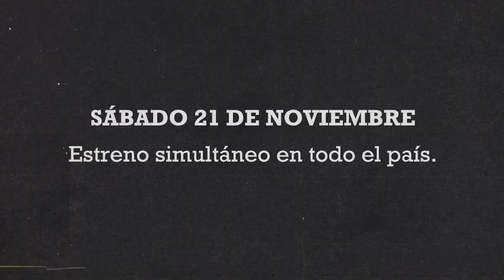VICENTIN : DE GRAN EMPRESA A GRAN ESTAFA EPISODIO PINO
SABADO 21 de NOVIEMBRE a las 23.30 hs en simultáneo en C5N y Crónica TV se estrena la película documental Vicentin: de gran empresa a gran estafa.

Con una nutrida red de canales que a nivel nacional replicarán el estreno en cada rincón del país, entre ellos: Canal 3 de Rosario de la Provincia de Santa Fe, Canal 10 de la Provincia de Córdoba, Chaco TV y Ciudad TV de Resistencia en la misma provincia, Canal 11 de Formosa, la Televisión Pública Fueguina en Ushuaia y en Rio Grande, la Televisión Pública de Catamarca y Canal 7 de Corrientes.

La apuesta tiene origen en una idea de Enrique “Pepe” Albistur y resultó de una coproducción con Renato Miari; con guion e investigación del historiador Julio Fernández Baraibar.

La película fue dirigida por Joaquín Polo que trabajo en conjunto con Equipos de Difusión y con Instrumedia; los reconocidos sellos de Pepe y de Renato respectivamente.

Se trata de un trabajo de investigación testimonial sobre la historia y el desarrollo de la empresa Vicentin, hasta llegar a la defraudación y estafa cometida en los últimos años, la complicidad con la empresa de diversos gobiernos y funcionarios a lo largo de los últimos cincuenta años y la responsabilidad penal de sus principales socios.

Las voces que construyen la historia y le dan cuerpo la convierten en una propuesta indispensable para entender el fenómeno que en los últimos meses irrumpió en la opinión pública. Personalidades, políticos y economistas comparten su mirada y su conocimiento sobre el tema. Pino Solanas, Ricardo Alfonsín, Luis Rubeo, Carlos del Frade, Eduardo Hecker, Claudio Lozano, Leandro Busatto, el economista Horacio Rovelli, el ruralista Pedro Peretti, Julián Domínguez y Victoria Tolosa Paz entre otros.

Cincuenta minutos intensos para que el espectador pase revista a la historia de la empresa y las consecuencias políticas, sociales y económicas, que la quiebra y las diversas estafas llevadas a cabo por Vicentin, han tenido y tienen en la vida de miles de argentinos y argentinas y en la trama de la economía nacional.

Una producción documental, realizada durante la complejidad de la pandemia global, para iluminar sobre la desinformación que confundió a la sociedad argentina sobre una de las actividades económicas estratégicas para el futuro del país.

Replicarán y amplificarán a la audiencia diferentes canales de AMBA y la provincia de Buenos Aires: Pares TV de Luján, Canal 5 de Cañuelas, Comarca TV del GBA, GenTV, Urbana TV y Barricada TV de la Ciudad de Buenos Aires, TVU de la Universidad de La Plata, UNITV de la Universidad de General Sarmiento, Canal 5 de Azul, Canal 6 de Mar del Plata y otros tantos.

También en canales de todo el país que se siguen sumando en las últimas horas: Giramundo TV, Canal 10 de San Rafael y Canal 3 de San Martín, los tres de Mendoza, Canal 2 de Neuquén, Encuentro TV de Viedma en Rio Negro, Proa Centro de Villa Cura Brochero en Córdoba y el Canal 3 de Garupá en Misiones, entre otros.